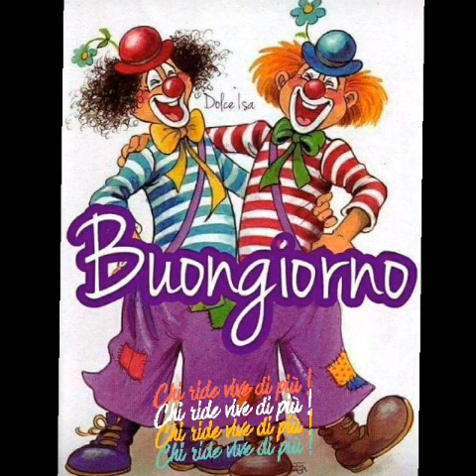BUONGIORNO 🙋‍♀️🎉🎊SABATO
VIDEO IMMAGINI E MUSICA PER BUONGIORNO